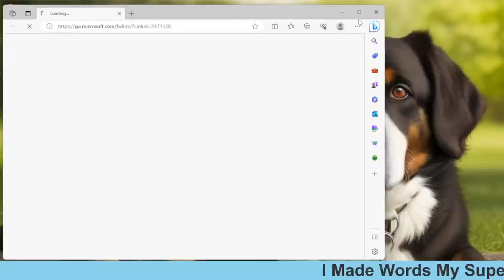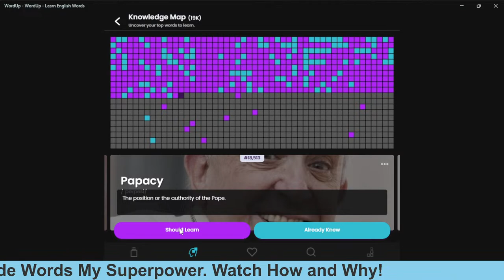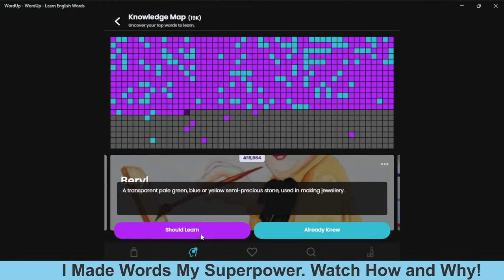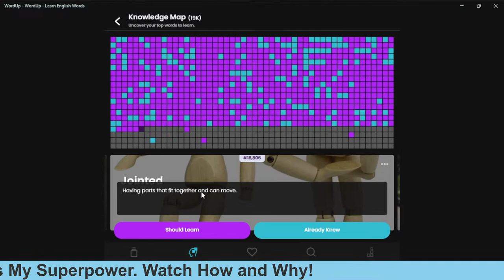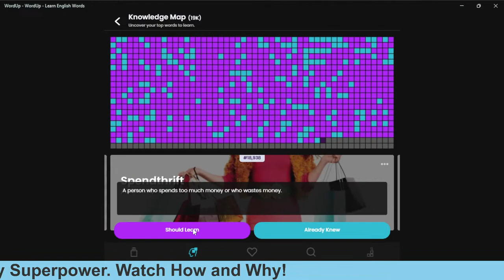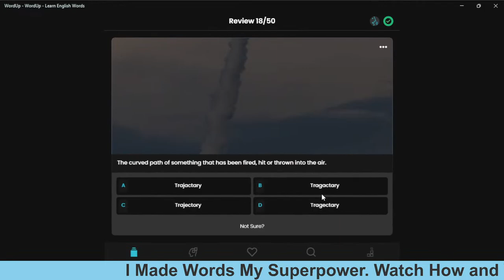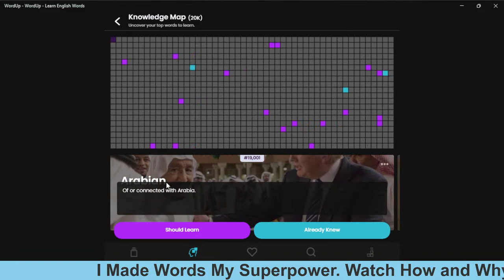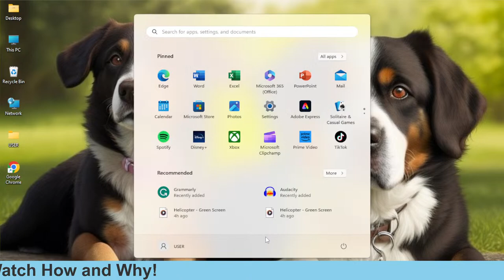I Tried WordUp for Learning Vocabulary: Simply the Best!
In this captivating live session, join me as I share my personal journey of using WordUp for learning vocabulary and uncovering its superlative impact on language proficiency. If you're on a quest to elevate your language skills and master a new lexicon, this is an event you won't want to miss!

Discover the power of WordUp, an innovative and cutting-edge vocabulary learning app that goes above and beyond other methods. Throughout the session, I'll provide an in-depth review of the app's features, sharing my insights on how it has transformed my language learning experience.

As we dive into my firsthand experience with WordUp, you'll learn the most effective techniques for building an extensive vocabulary. From flashcards to interactive quizzes and pronunciation practice, I'll demonstrate how WordUp has become the epitome of vocabulary apps, propelling my language proficiency to new heights.

Join me live as I discuss the unparalleled results I achieved, the challenges I faced, and how WordUp surpassed all my expectations. You'll gain valuable tips, advice, and success stories that can empower you on your language learning journey.

Whether you're a beginner or an advanced language learner, this session is tailored to benefit learners of all levels. Engage with the live chat as I answer your questions and offer personalized insights to help you maximize your vocabulary learning potential.

If you're ready to unlock the superlative potential of WordUp and witness a remarkable transformation in your language skills, mark your calendar and be sure to tune in to this live event. Together, let's explore the extraordinary world of vocabulary learning with WordUp!